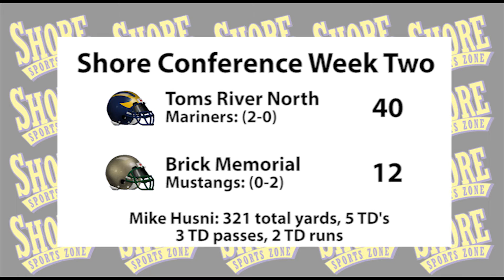Toms River North 40 Brick Memorial 12 Week 2 Highlights